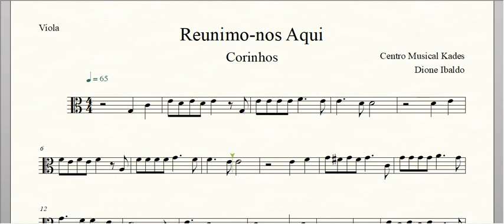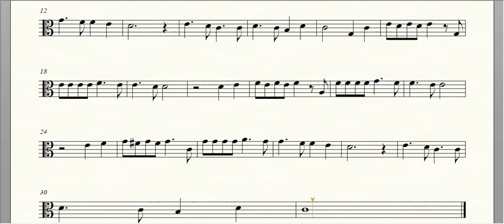Partitura Reunimo-nos Aqui - Viola